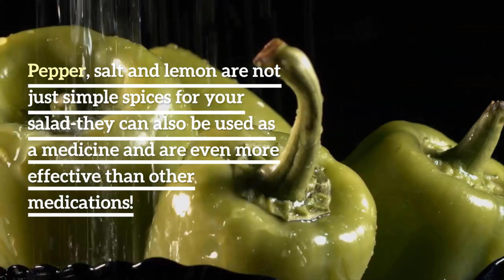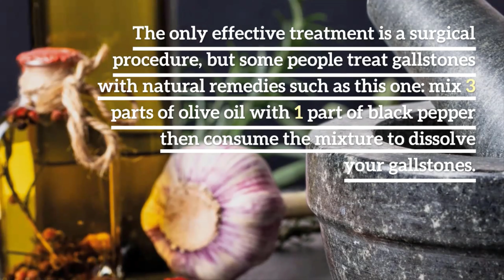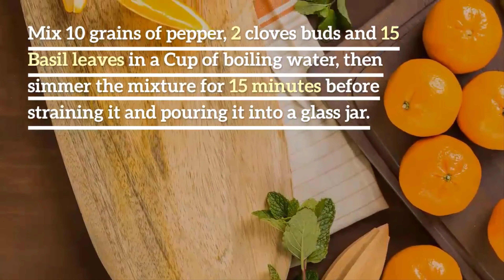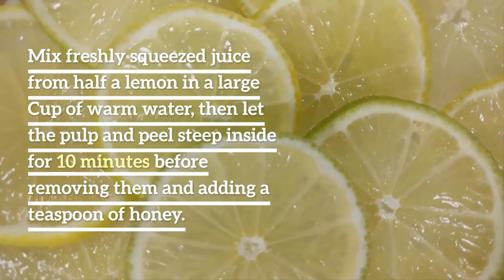SALT, PEPPER and LEMON Can Solve These 10 Problems Better Than Any Medicine!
Salt, pepper, and lemon can solve 10 problems better than any medicine. Pepper, salt, and lemon are not just simple spices for your salad-they can also be used as a medicine and are even more effective than other medications! Many people around the world use these ingredients to treat different conditions. They are a cheap alternative to various medications and even work better in some cases. Here's what you can treat with salt, pepper, and lemon.